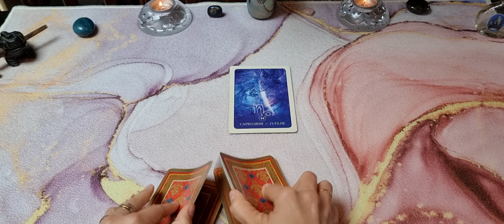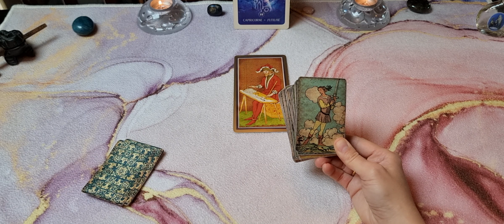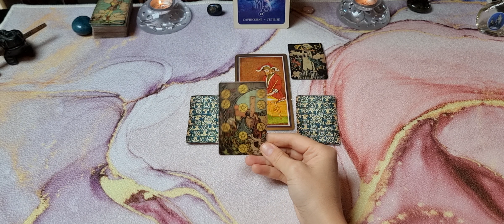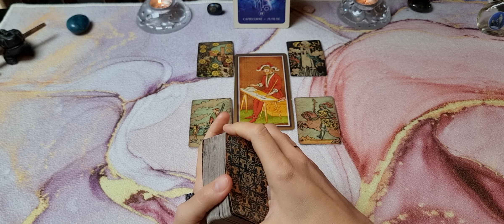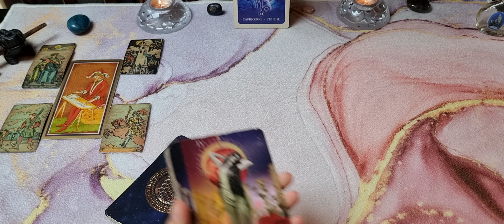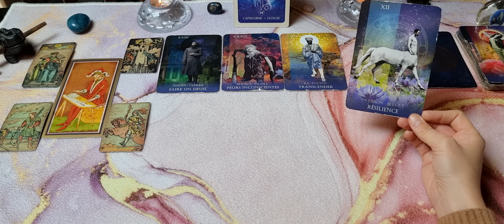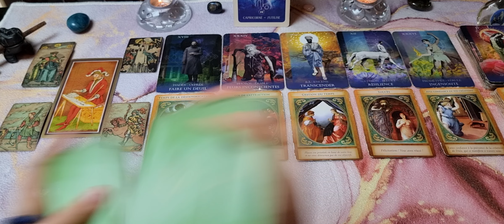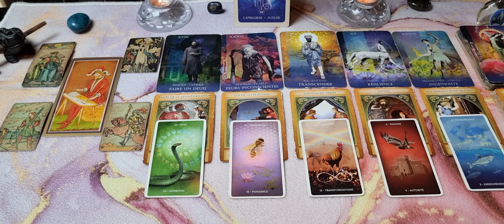♑️Capricorne✍️Professionnel Novembre Décembre 2023🥇Nv départ qui a du sens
Bienvenue sur  @ParolesdOracle
Je vous propose un tirage professionnel pour vous guider et vous accompagner dans votre vie professionnelle pour ces mois de Novembre et de Décembre 2023 !

Une première partie Guidance, pour identifier vos points forts, vos points faibles, l'action à éviter et l'action à entreprendre.
Ensuite, une partie plus prédictive pour voir quelle pourrait être l'évolution de votre vie professionnelle sur ces 2 mois à venir.
Sachant tout cela, vous serez plus à même d'anticiper ces évènements, d'exploiter vos potentialités et de limiter les écueils.

⏱️ Timing
Votre énergie : 00:10
Guidance : 01:30
Prédictions : 13:25

GaYa

🗓 Tirage professionnel année 2023
   • Tirage année 2023...
⏳Tirages intemporels
   • Tirages intemporels

🃏Jeux utilisés :
🔶️ Tarot de Marseille
💚 Oracle d'Hildegarde
🔷️ Oracle Botanique des divinités